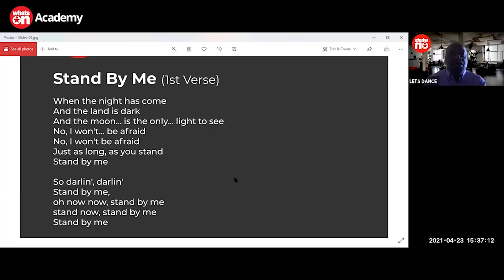Stand By Me - Ben E. King (Cover) 🎵🎵 | WhatsOn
🎤 Lyrics: Ben E. King - Stand By Me

Just as long as you stand

Darlin', darlin'
Won't you stand now?